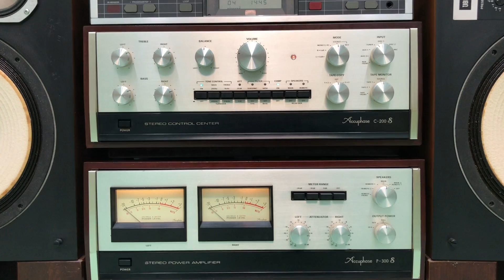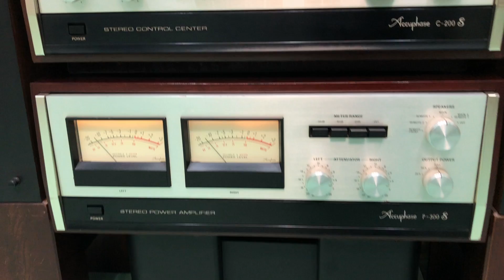Loa Jbl L100 Century + Kéo Đẩy Accuphase